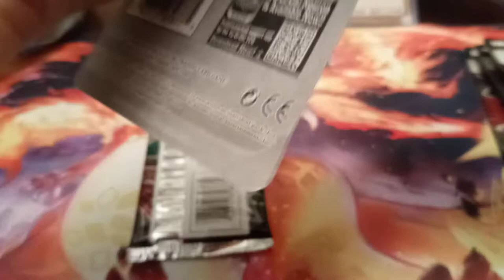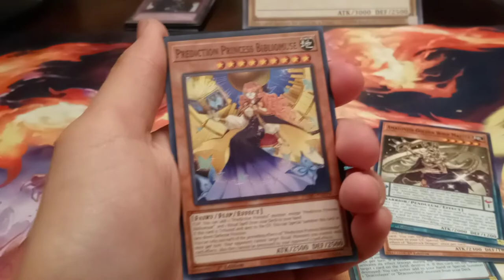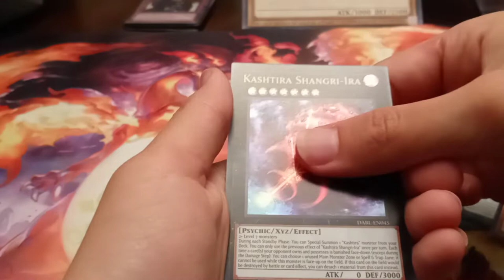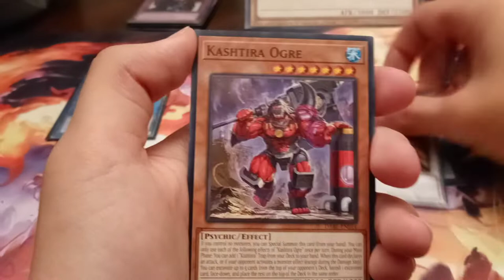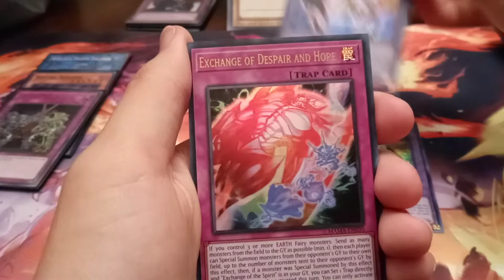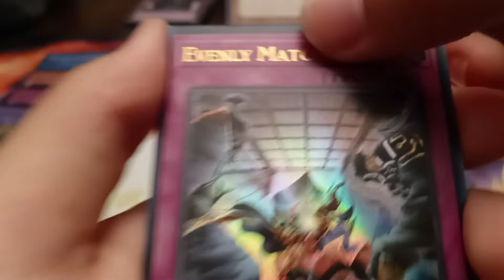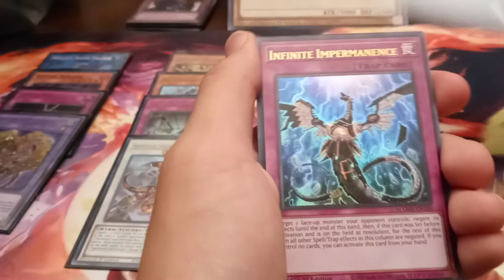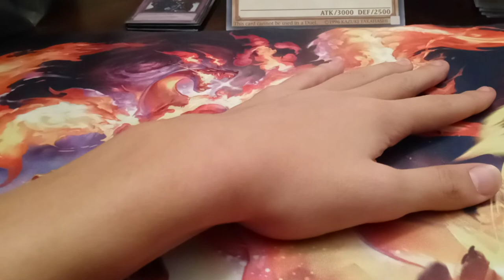Another walmart run haul!!